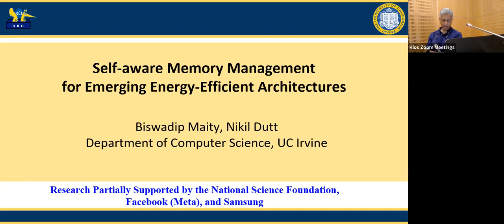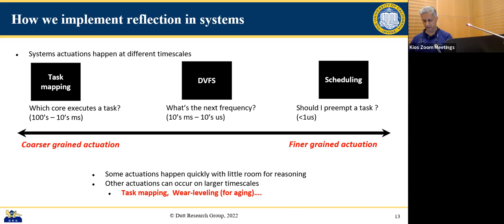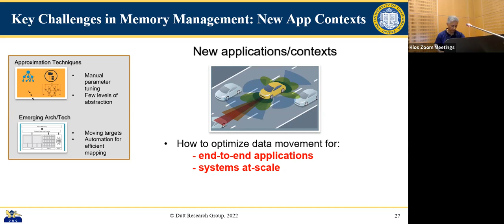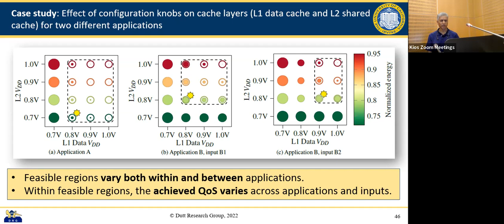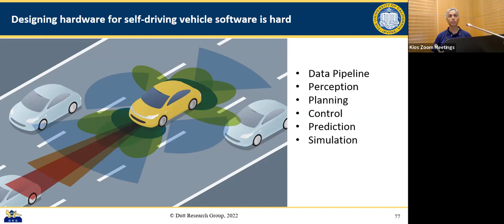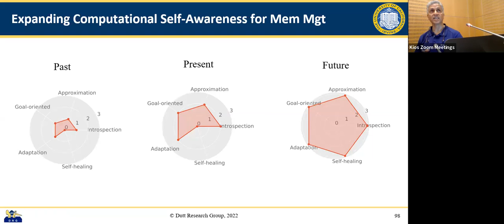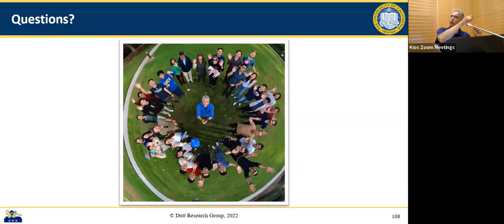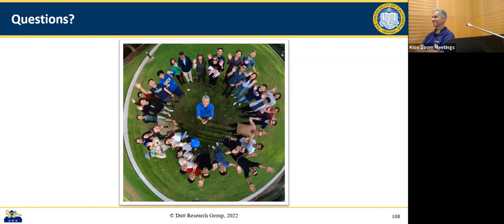Distinguished Lecture: Self aware Memory Management for Emerging Energy efficient Architectures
Distinguished Lecturer: Professor Nikil Dutt, from University of California, Irvine, USA.